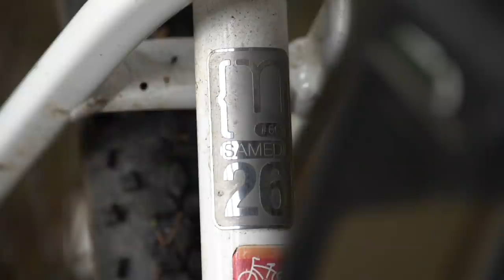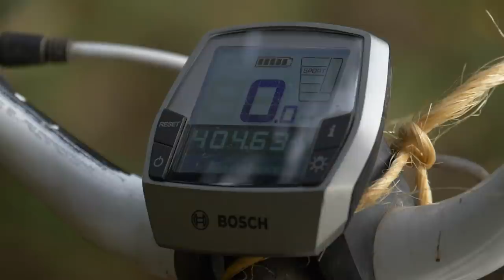How Much Better Are Modern E Bikes? | Retro Vs Modern Bosch System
How far have E-bikes evolved in the last 10 years? Steve has borrowed a bike with the first-ever Bosch E-mountain bike motor (circa 2009) bolted to it to use as a yardstick to see just how the cutting edge Bosch technology goes. We'll see how this pony from the past can compare to the modern-day rocket ship of the Haibike xDuro AllMtn 3.5. Thanks again to Denise for lending us her Moustache for this video! ⚡️🤘

Bright Red Lights (Instrumental Version) - Coma Svensson
Don't Let Me Drown (Instrumental Version) - Tigerblood Jewel
Drop Dead (Instrumental Version) - Van Psyke
Feels like I'm Going Crazy - Tigerblood Jewel
Swoosh - Bonkers Beat Club
Whippersnapper - Thompson Town Flowers

- The know-how…
- The skills…
- The tech…
- The inspiration…